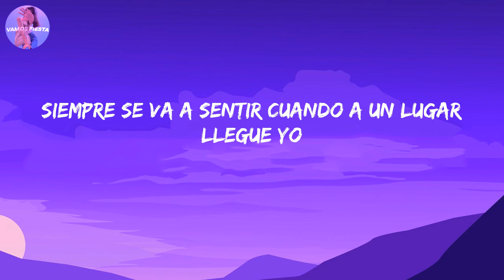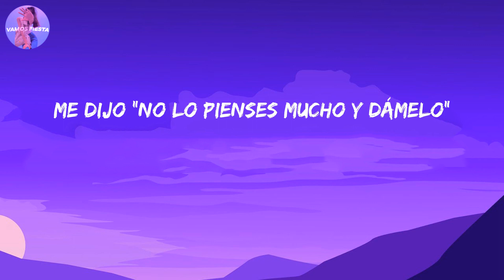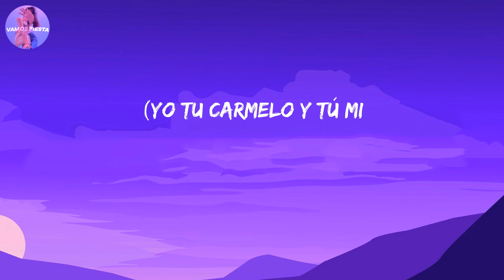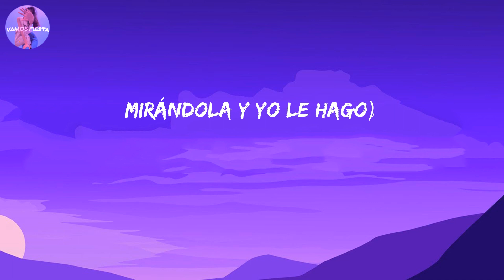Myke Towers - LALA (Letra/Lyrics)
Letra/Lyrics:

La-la-la-la-la-la
La-la-la-la-la-la
La-la-la-la